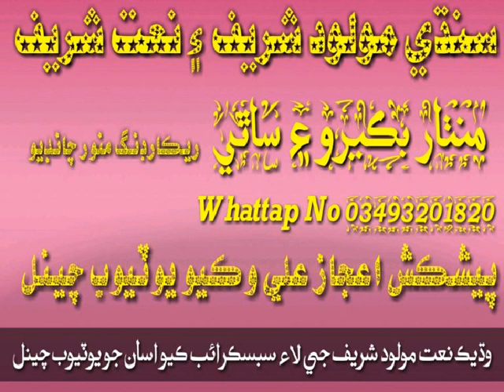Manthar Bukero Sindhi Molood Sharif Nana Ko Mdeni Ko